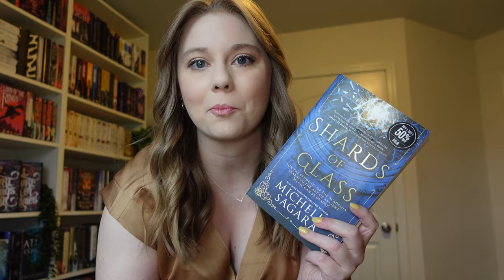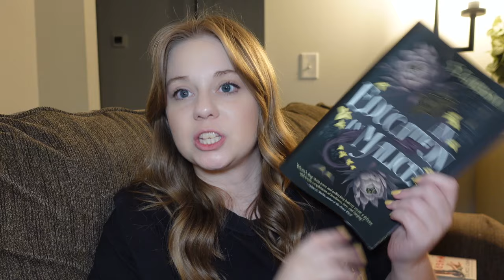i'm starting to feel the burn out... | realmathon reading vlog week 4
Realmathon hosted by @cover@CoverswithCassidy
Shadows co-host: @bookswithlexie